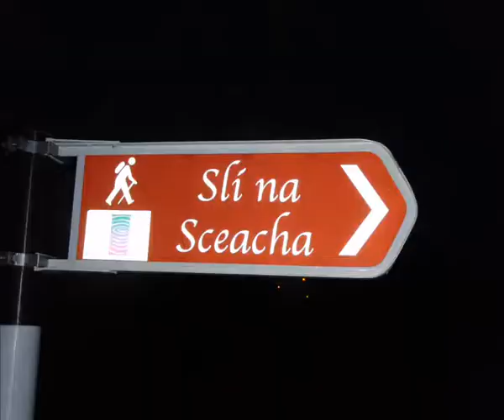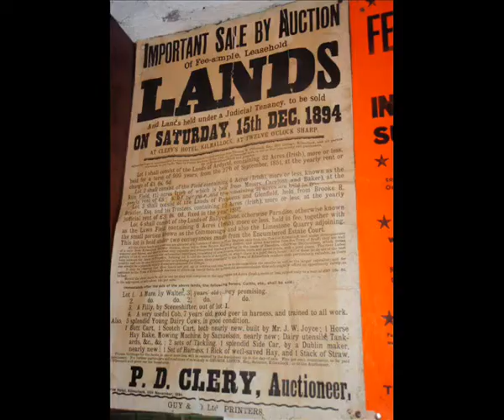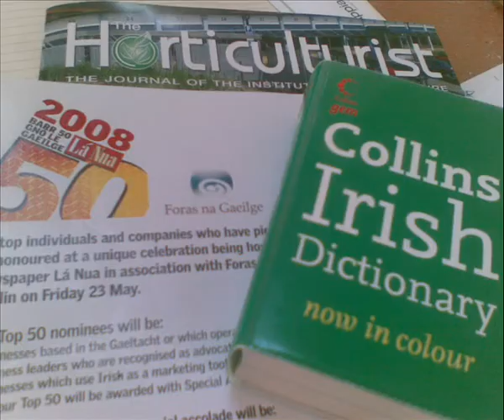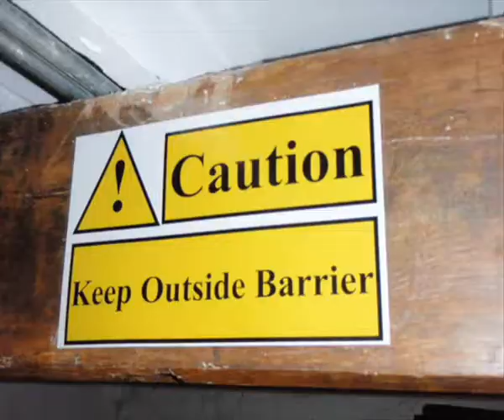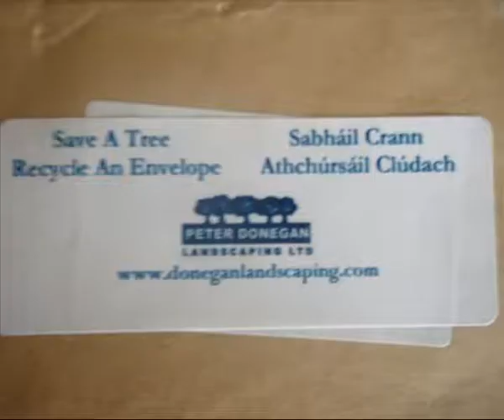peter donegan a 3 minute wonder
2 years in the life of peter donegan. in a little over 3 minutes. the original post is